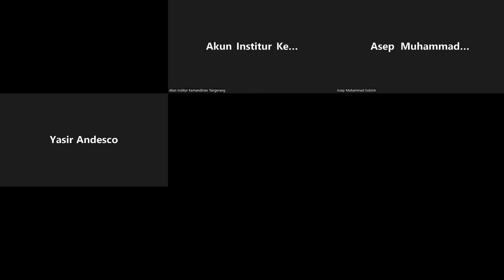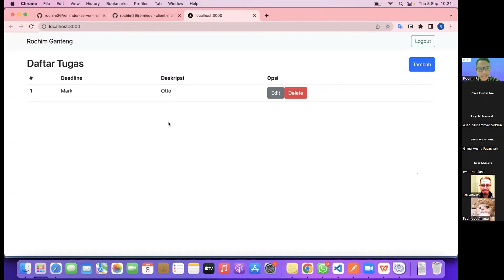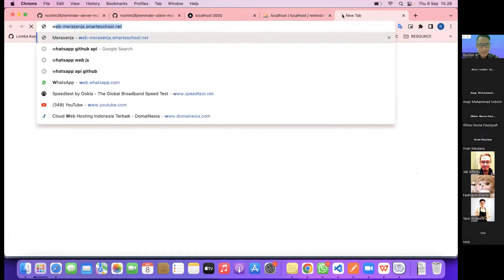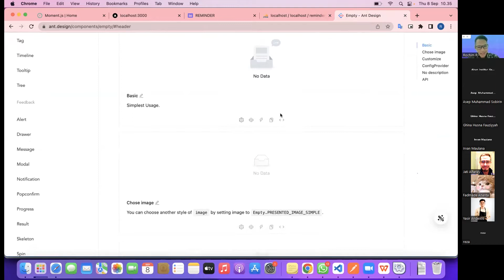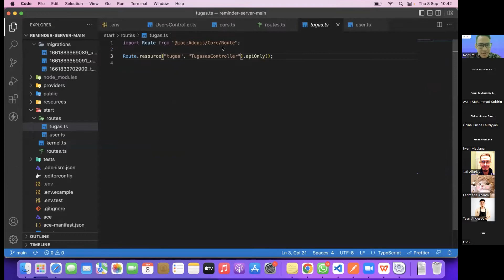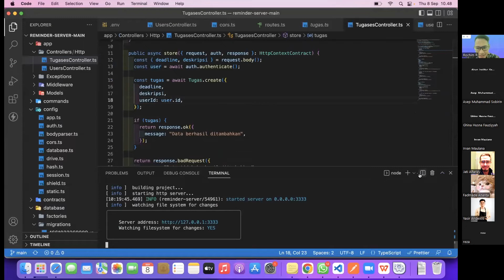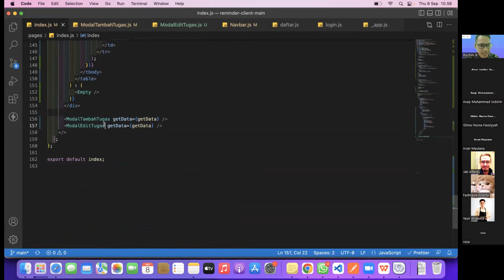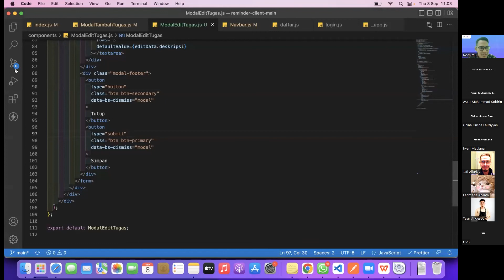PERTEMUAN 27 : MEMBUAT PROJECT BERSAMA PART 5